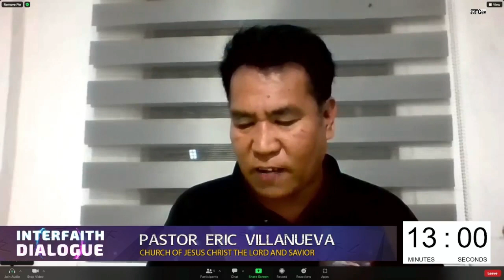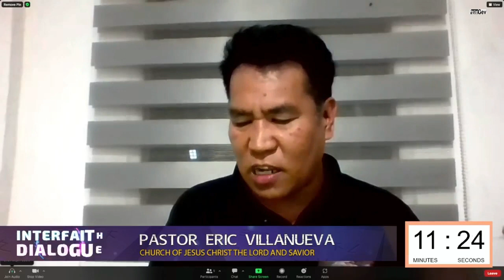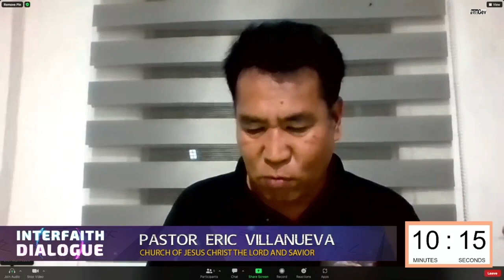Religious Online Debate / SDA vs Church of Christ Part 3